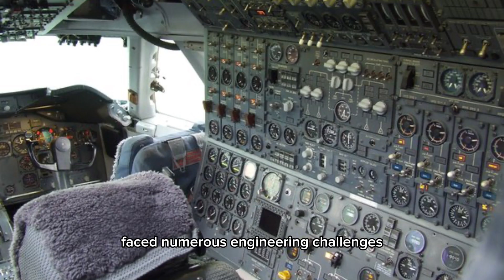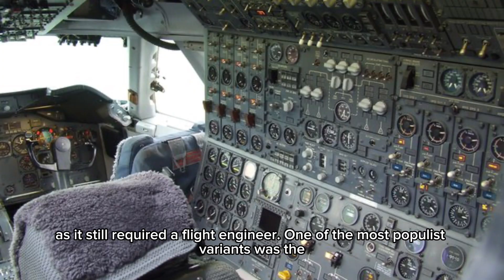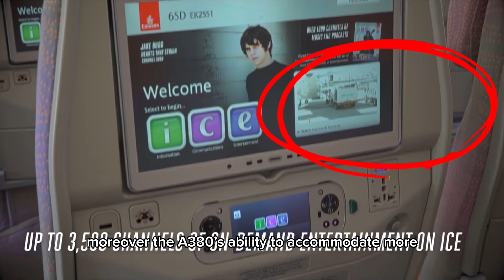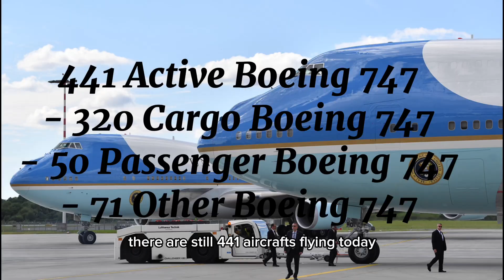The Boeing 747 | A Monumental Innovation in Aviation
The Boeing 747 commonly referred to as the queen of the skies is one of populist aircrafts ever with 1574 aircrafts delivered. This video explores the entire story of this aircraft.

*Some sources used have been stated at the end of the video*

Video Editing App: Capcut & Filmora Wondershare
AI Voice: PlayHT
Writing: Chat GPT